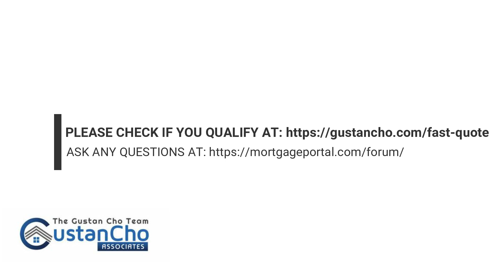HUD guidelines on deferred student loans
1. The Federal Housing Administration, FHA, has changed the HUD Student Loan Guidelines.

- HUD, the parent entity of FHA, excludes deferred payments for student loans that have been deferred by more than 12 months from the calculation of the debt-to-income ratio
- The new FHA 4000.1 HUD Handbook now says lenders cannot discount and exclude deferred student loan repayments that have been deferred by more than a year from the borrower's debt-to-income ratio
- This dramatic change in the HUD Student Loan Guidelines entered into force on September 14, 2015
- HUD will now reduce the purchasing power of the home buyer by the amount that the buyer may qualify for an FHA loan
- The bottom line is that deferred student loan repayments will no longer be treated differently from any other monthly debt repayments
- It will be added to the calculation of the borrower's debt to income ratio
- It does not matter if student loans have been deferred for one to four years

* The Federal Housing Administration now requires lenders to include the student loan repayment expected to be in relation to the borrower's debt-to-income ratio with no exceptions to this new rule.

STATE LICENSES:
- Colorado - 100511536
- Florida - LO40799
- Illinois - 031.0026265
- Indiana - 38913
- Michigan - 229891
- Pennsylvania - 72654